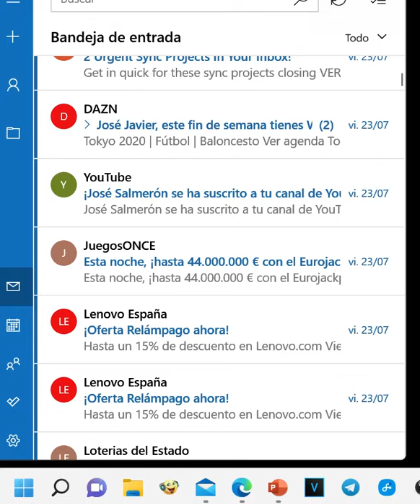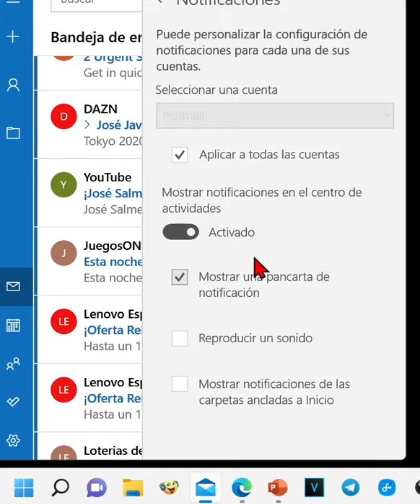Cómo desactivar las notificaciones de CORREO, o quitarle el sonido Windows 11